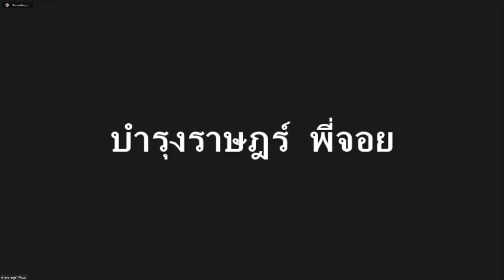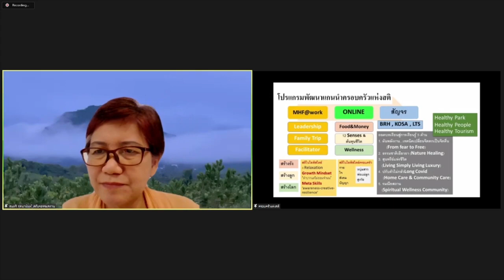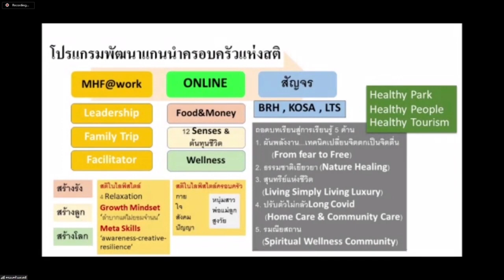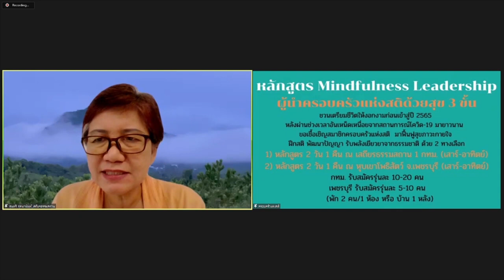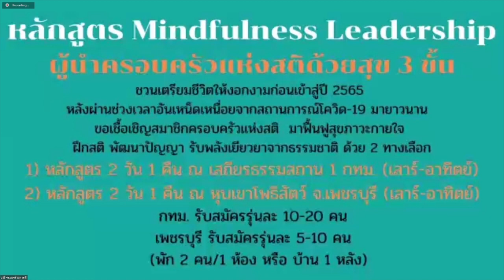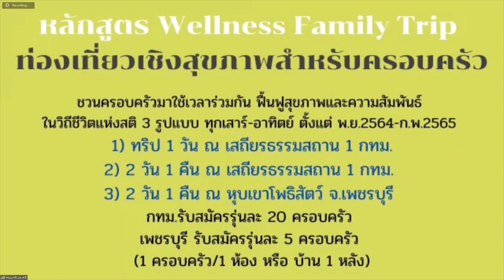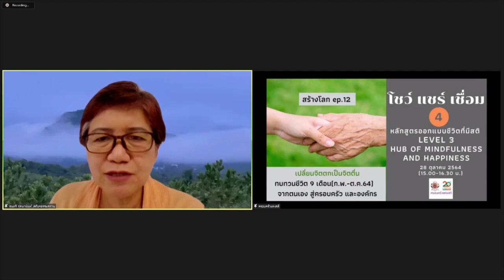สร้างโลก ep 12 Hub of Mindfulness&Happiness ครั้งที่ 4